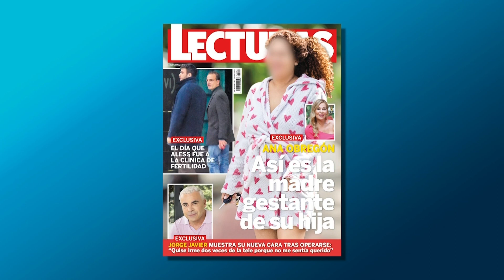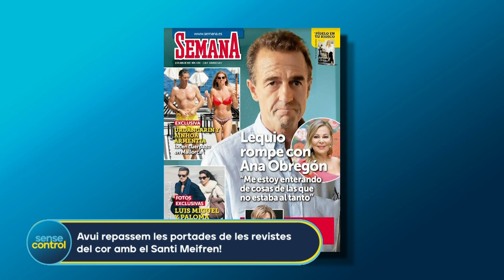El cas d'Ana Obregón: portada a les revistes del cor | Sense Control